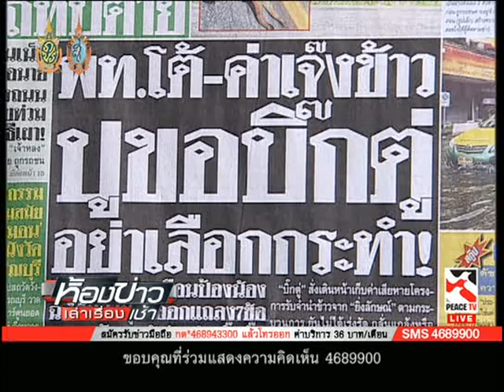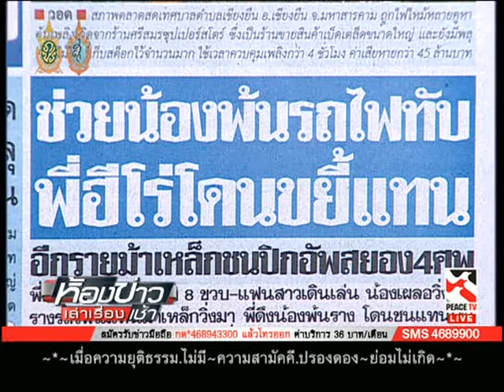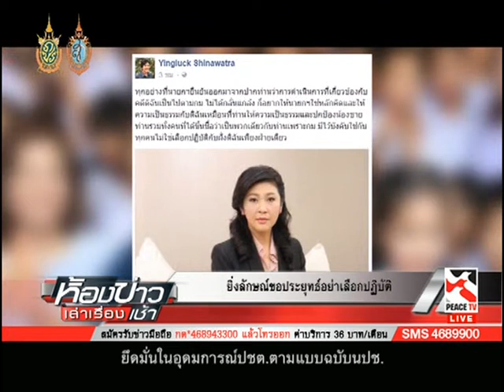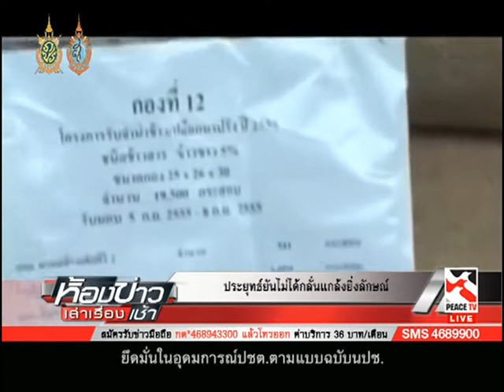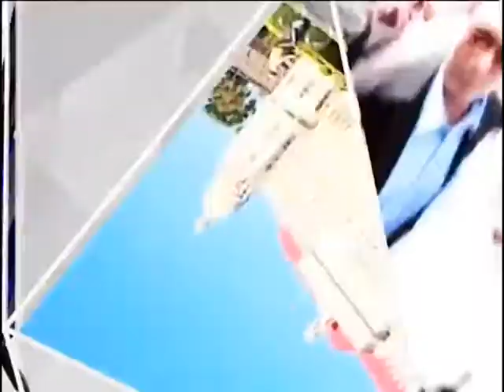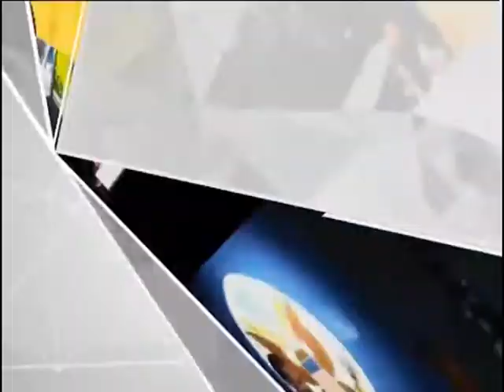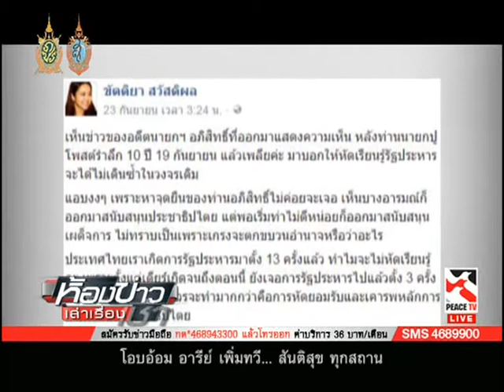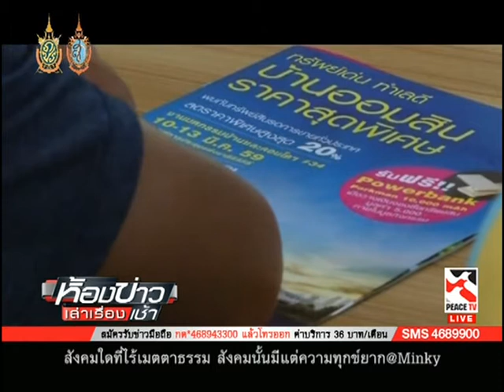ห้องข่าวเล่าเรื่องเช้า 26 09 59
ห้องข่าวเล่าเรื่องเช้า กับสี่สาว ประจำวันจันทร์ ที่ 26 กันยายน 2559 ทางช่อง Peace TV